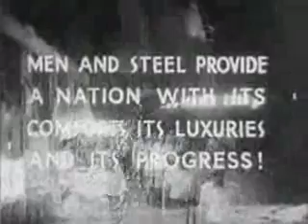steel production 2of2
The process of steel production explained, from iron ore mines to moving of steel mineral commodities like iron ore and coking coal to the steel production plant into the reduction process and iron ore refining also into blast furnaces. From pig iron and metal scrap to different types of steels including various steel alloys with metals like chrome, nickel, cobalt and tungsten.